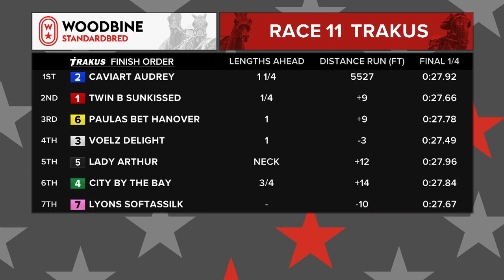Woodbine, Mohawk Park, September 19, 2020 Race 11